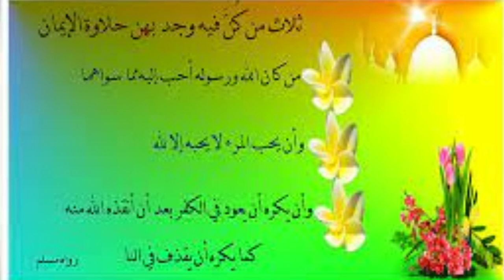ایمان کی لذت کیسے حاصل ہوگی؟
Asslamu Alaikum !

Hazrat!

Taqreer bayanat
Taqreer bayan
Taqreer vidio
Ilm ki fazilat aur hasil karne ka tariqa
Rasheed Rajasthani
Rasheed nadvi
Islahi bayan
Islahi bayanat
Motivational vidio
Abdur Rashid
Abdul Rashid
Rashid miftahi
Rasheed
Rashid
Tarbiyat
Darsequran
Dars e Quran
Darse hadees

Rasheed nadvi
Islahi bayan
Islahi bayanat
Motivational vidio
Abdur Rashid
Abdul Rashid
Rashid miftahi
Rasheed
Rashid
Tarbiyat
Darsequran
Dars e Quran
Darse hadees